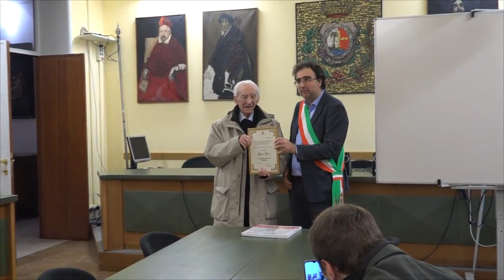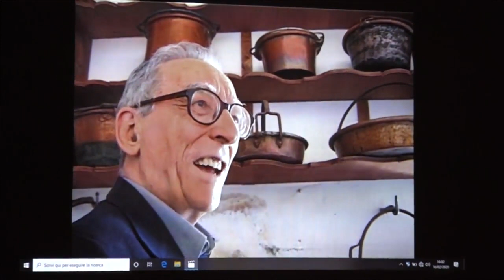Franco Loi riceve la cittadinanza onoraria a Colorno L'intervista